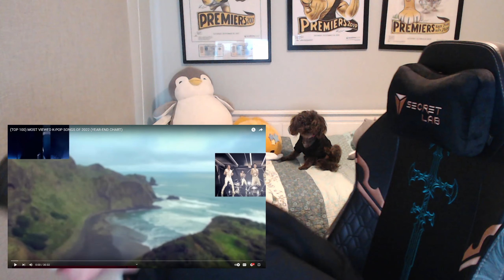REACTING TO THE 100 MOST VIEWED KPOP SONGS OF 2022!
ayo we back with the kpop content!

 ●Elport - Revival
 ●Song -    • Elport - Revival ...  ​​